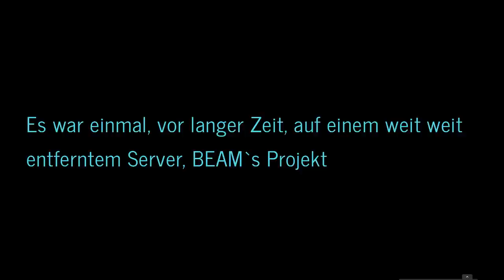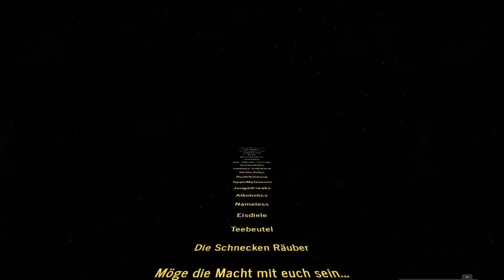Die Erste schneck is wieder gefunden - Ark Tek Hunter S2 The Empire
Willkommen zu Tek Hunter S2

Mit The Empire

Meine Stormtrooper Armee Steht bereit.
Stormtropper F  Feechen
Stormtropper S  Sarudi
Stormtropper B   Bone
Stormtropper N  Nozilla
Stormtropper A  Anoqua

YTuber Sind vom Imperium / The Empire

Hab die selben mods wie bei Tek Hunter S2 drin un noch mehr!!!

TEKHUNTER 2 YTer